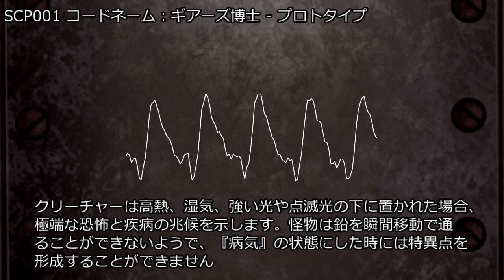SCP001 コードネーム：ギアーズ博士 - プロトタイプ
SCP001 コードネーム：ギアーズ博士 - プロトタイプ シナリオ読込型VRoidビューワ HachiViewerPlus